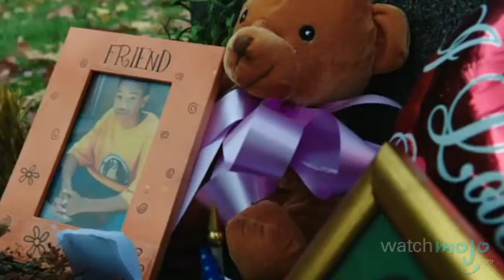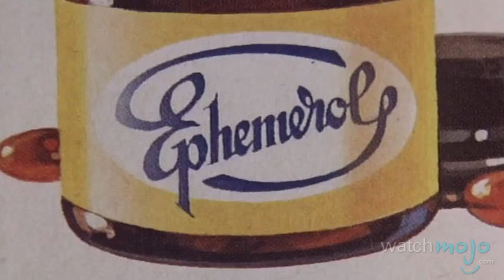Top 10 Movie Characters That Can Kill You With Their Mind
There are people on this Earth that you just don't wanna mess with. Welcome to WatchMojo.com, and today we're counting down our picks for the top 10 movie characters that can kill you with their mind.

Special thanks to our user Emily Carlstrom for submitting the idea on our Suggest Page at WatchMojo.com/suggest